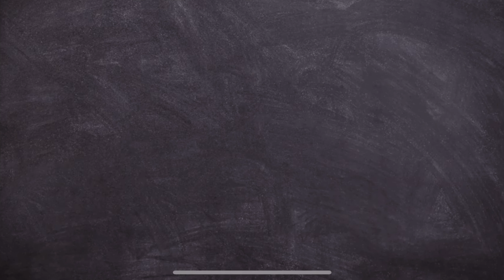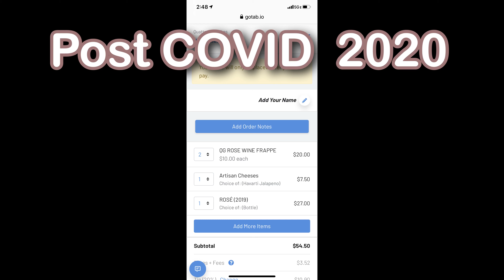How to enjoy your RV during a pandemic | RV trips and social distancing.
Hey there all my friends on line I am back it is summer guess what I got, another RV video.

We just bought our new RV this past February Before the pandemic we had lots of big plans for the spring and summer. but times sure have changed.

One of the experiences we had been looking forward to the most was visiting wineries. With our harvest host membership  we had planned to explore wineries throughout the region. A harvest host membership allows you to boondock overnight at participating wineries, breweries, farms and golf clubs throughout the country.

Between social distancing and all my pto getting used up during the quarantine, we are going  to have to adjust our BOUGIEboondocking to meet the times. so come along with us and see how our HH experience at our local winery has changed.

I have so much more for you so click the notification button so you will know the moment I upload a new video.

If you would like to see more of me, you can follow me on